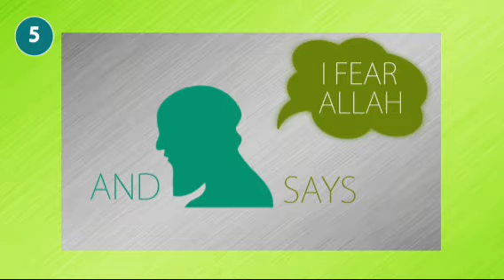7 አላህ ከ አርሽ ጥላ ስር የሚያስጠልላቸው ሰወች